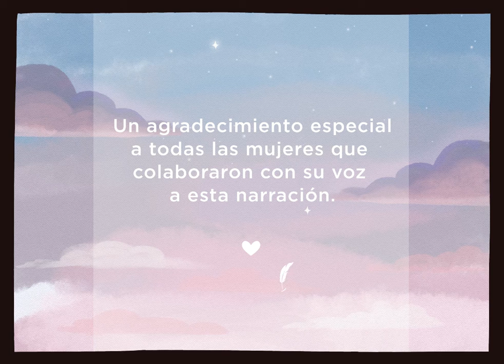El puente de Avignon: una nueva versión | voz de Carla Luque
Ahora las mujeres ya no bailan sobre el puente de Avignon, pero la lucha sigue todavía. Este viernes,  Compañía de Cuentos nos ofrece una nueva versión de la vieja historia, en la narración de Carla Luque.